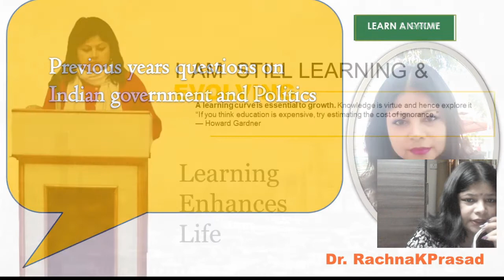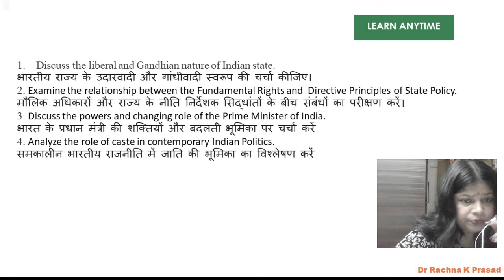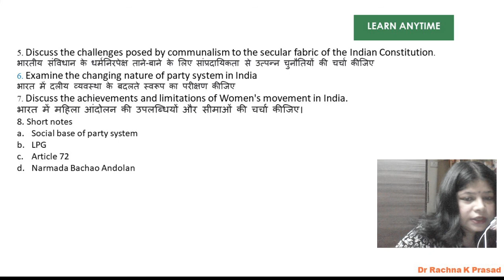DU: Previous years questions on Indian Government and Politics/Hons/Prog/semester II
DU Course Political science paper: Indian Government and politics, Delhi University 2nd semester DU Course Political science BA program/SOL/NCWEB/IGNOU/UPSC/UGC NET
DU Course Political science Political process in India, B.A (Hons) II semester, Delhi university
DU Courses for B.A. (Hons) Political Science for Semester - II
The political process in India, B.A (Hons) II semester, Delhi university
DU Course Political science SOL paper: Indian Government and Politics
DU Course Political science NCWEB paper: Indian Government and Politics
IGNOU Political Science paper: Indian Government and Politics
Delhi University Political Science Lectures BA (Hons) BA Program